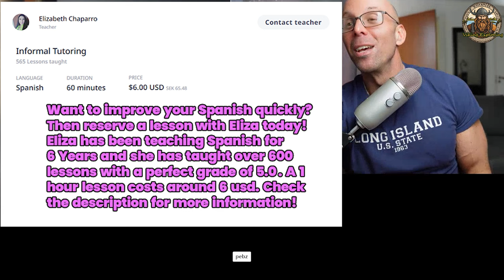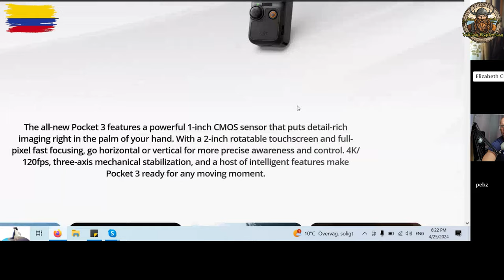🇨🇴 Spanish Conversation - DJI Pocket 3, Social Media, Tiktok, Taxes and Amazon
This a clip from my latest Spanish lesson with Elizabeth, my Colombian teacher from Bogota. In this conversation, we talk about the absolute pointless meetings that you are forced to endure on a weekly basis where you literally want to throw yourself into the abyss. We also discuss, social media, with its platforms like tiktok and youtube. We discuss my buying a new camera, the DJI pocket 3, which I am hoping will improve the quality of my videos. Finally, we discuss Amazon and having to pay 130 in taxes and import just to have it sent to Colombia.

Elizabeth is one of many teachers that I have had that comes from Colombia. Most of my teachers are from Medellin, offering great insight into that dynamic city. Elizabeth, however, has plenty of information to offer about cities like Medellin and Bogota, but also about Colombia as a whole. If you would like to book a class with her use the following link:

En español:
Este es un clip de mi última lección de español con Elizabeth, mi profesora colombiana de Bogotá. En esta conversación hablamos de las reuniones absolutamente inútiles que te ves obligado a soportar semanalmente y en las que literalmente quieres arrojarte al abismo. Hablamos de comprar una cámara nueva, la dji pocket 3, que espero mejore la calidad de mis videos. Finalmente, hablamos de Amazon y de tener que pagar 130 en impuestos e importar solo para enviarlo a Colombia.

¿Preguntas para nosotros? 🤔 ¡Comenta!
¿Tienes alguna pregunta para mi próxima conversación en español? A partir de ahora, las preguntas se tomarán de la sección de comentarios cada semana y en ningún otro lugar. Busque el clip que contiene la sección de control de calidad semanalmente. ¡No dudes en publicar tus preguntas en español o español!

¿Quieres ver un segmento en particular? ⌨️ ¡Comenta!
¿Quieres ver algún segmento en particular en el próximo video? Podría ser cualquier cosa: un segmento de lectura, gramática, un tema en particular. ¡Puedes votar! ¡Escribe un comentario si hay un segmento que te interesa ver en particular en el próximo video en español!

Elizabeth es una de tantas maestras que he tenido que viene de Colombia. La mayoría de mis profesores son de Medellín, lo que ofrece una gran visión de esa dinámica ciudad. Elizabeth, sin embargo, tiene mucha información que ofrecer sobre ciudades como Medellín y Bogotá, pero también sobre Colombia en su conjunto. Si desea reservar una clase con ella utilice el siguiente enlace